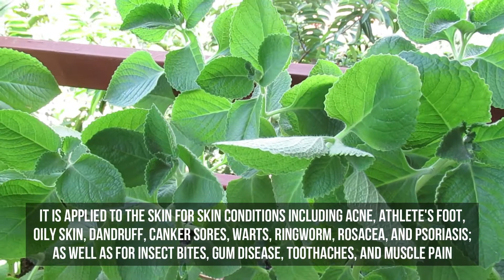Improve Your Gut Health With Aloe Vera Oregano Detox Shot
This video shows how to prepare detox drink using Aloe vera and Oregano.

If you are new to this channel, please don't forget to SUBSCRIBE and hit the notification bell so that you will be notified if there's a new video uploaded on the channel.  If you're already a subscriber, thank you very much for coming back.  I work on uploading more interesting videos in the future.